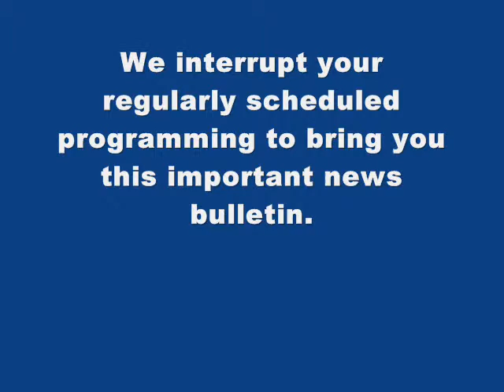AIDS 5:The Sironian Takeover-Part 2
The second installment in the five part miniseries.